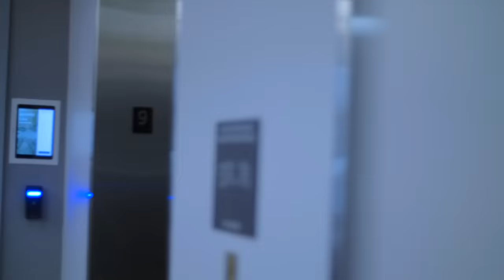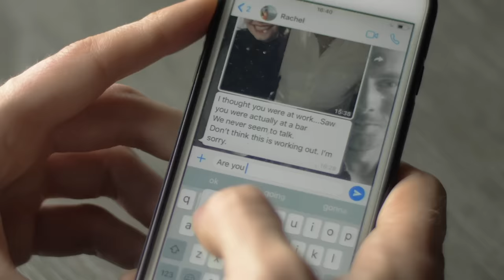THIS HAPPENS In Long Distance Relationships ALL THE TIME | Jay Shetty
Long distance relationships can be really tough. Communication in relationships is already challenging let alone when you add distance. Here are 5 proven tips that will make a difference in your relationship.

Credit for Quotes;
"Distance doesn't matter if you really love the person"- Rachael Brunkhurst
"Texting is a brilliant way to miscommunicate how you feel, and misinterpret what other people mean" - Stanley Behrman

“Long distance relationships are hard, but they’re also incredible. If you can love, trust, respect, and support each other from a distance then you’ll be unstoppable once you’re physically together.” – Unknown